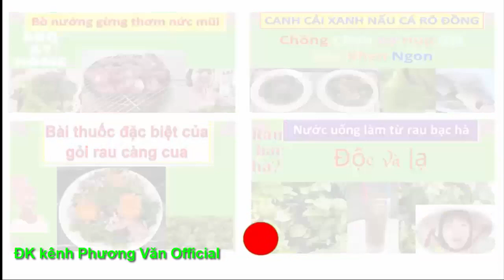114* Khôi phục camera cả ekip bật khóc/vụ bé 8t